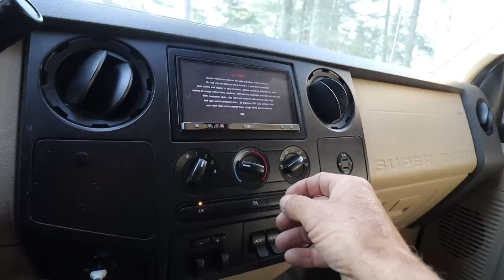MUDBUGGIN. Trapping Crayfish/Crawfish. The Tent. Northern Minnesota.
Doing some Mudbuggin up at The Tent. The numbers are there but they need a few more weeks of growing before it will be time for a Crawfish boil.